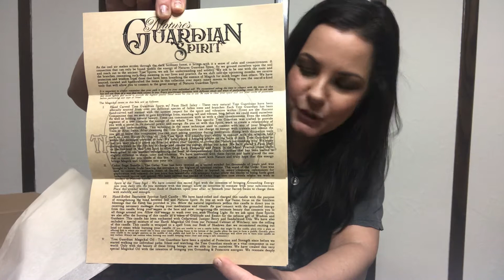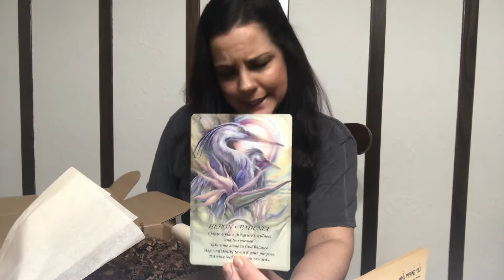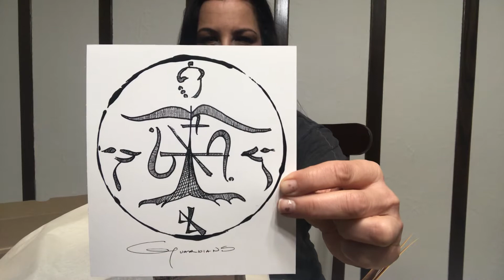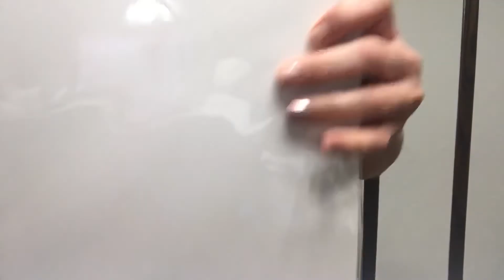The Witches Moon unboxing DECEMBER 2018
Sorry folks but the video cut out before I could display everything. You will see everything in this video with a brief explanation. See you all for the January 2019 unboxing.